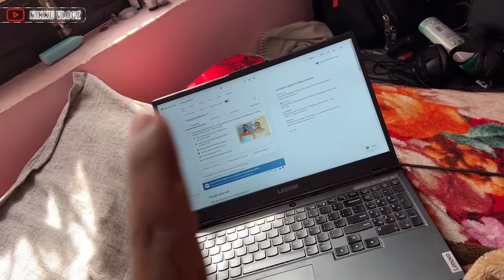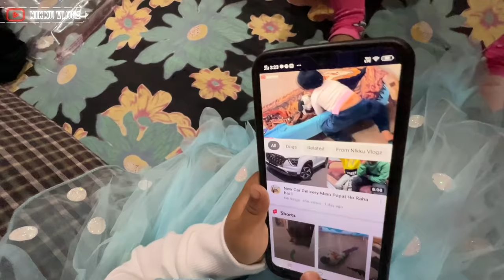Pitbull ko cats se milwa diya 😍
Pitbull ko doaremon se milwa diya 😍